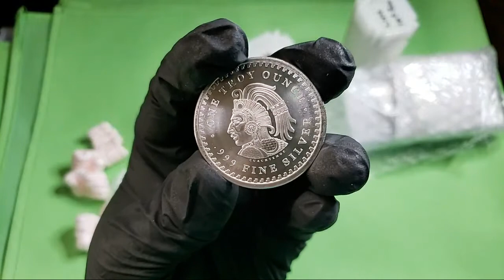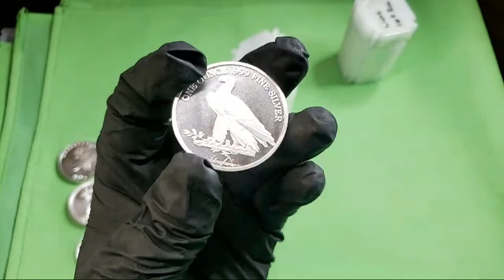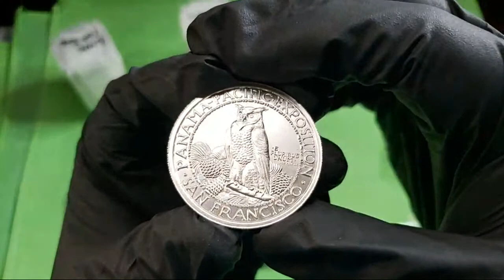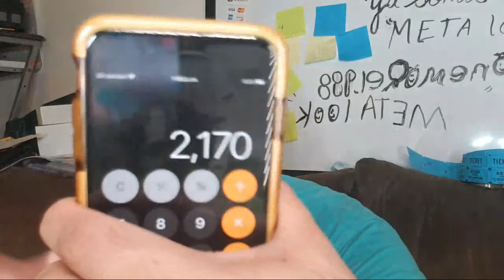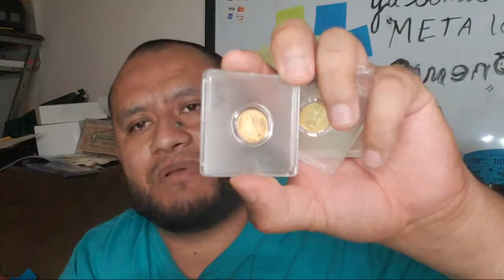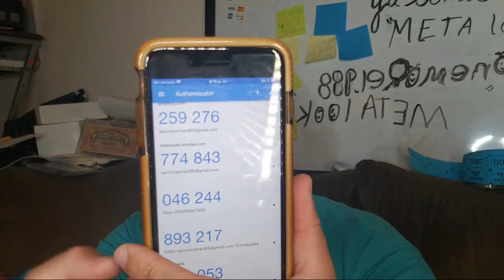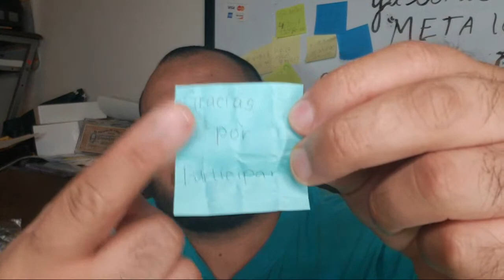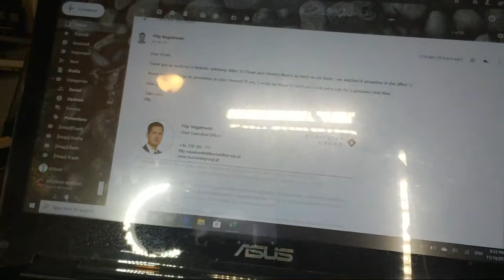UNBOXING NUMISMATICO EN DIRECTO